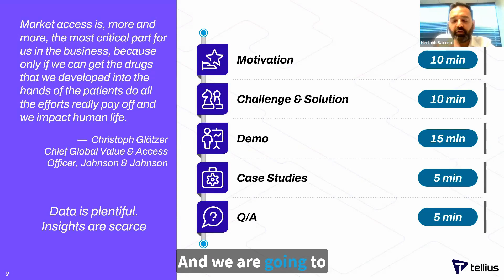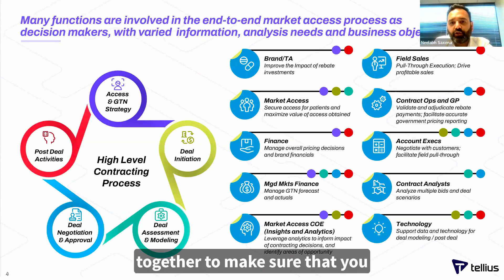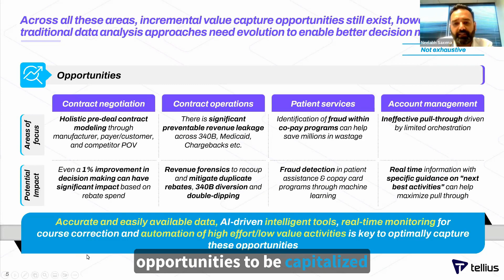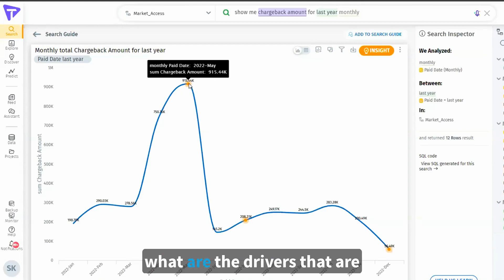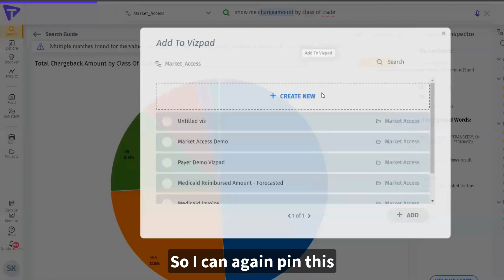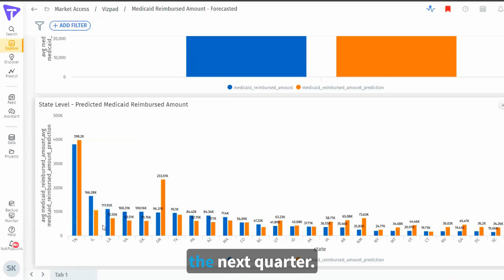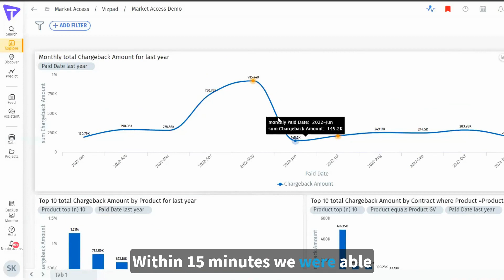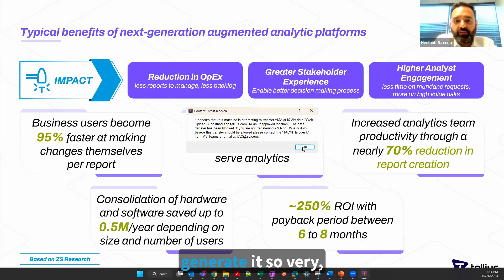AI-Powered Market Access: Transforming Pharma Market Access with Data-Driven Insights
Navigating the ever-evolving healthcare landscape, market access teams face more challenges today than ever before—from ensuring compliance with stringent regulatory requirements, to optimizing pricing strategies, to monitoring competitive positioning, and much more.

The stakes are high, and the margin for error is slim. AI-powered approaches to market access strategies can help.

Here are the highlights from a recent webinar between Tellius and ZS.